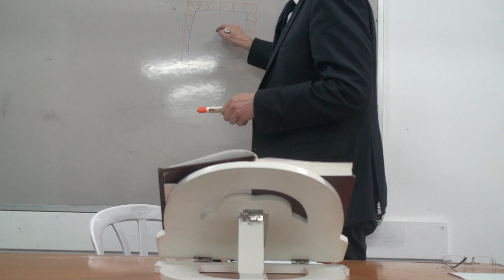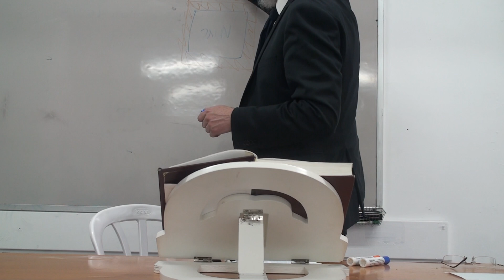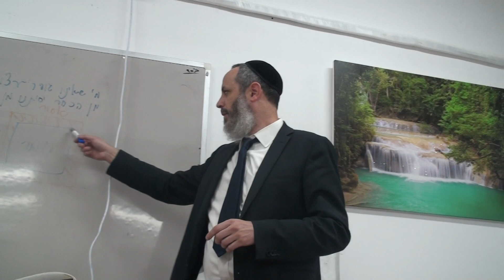Les lois du mois de Nissan - Birkat Ailanot (1)